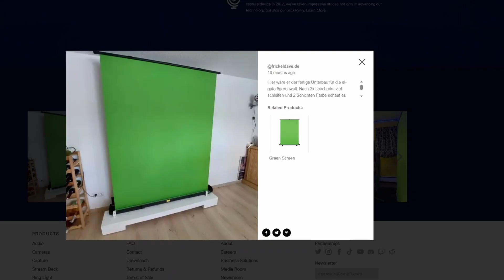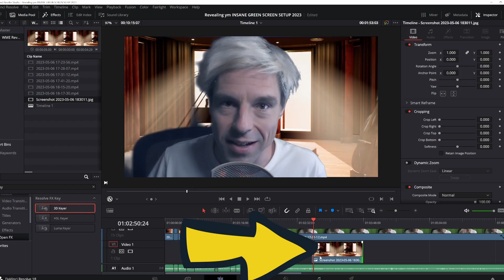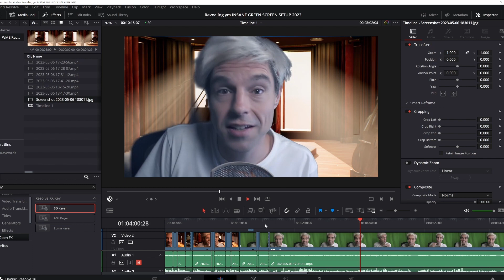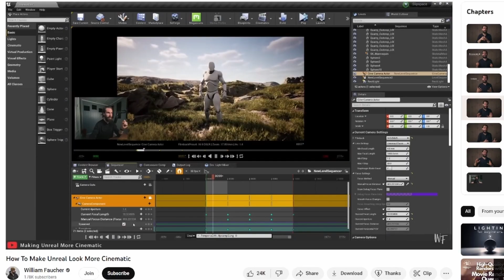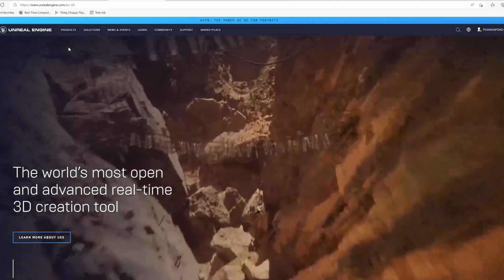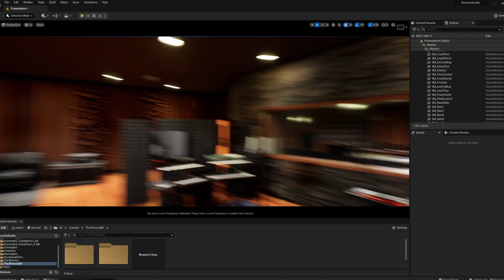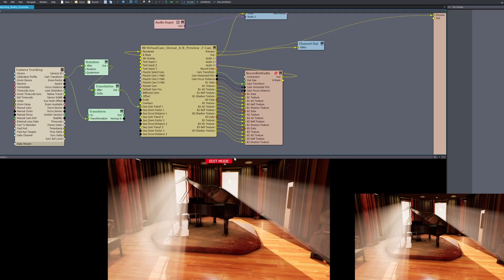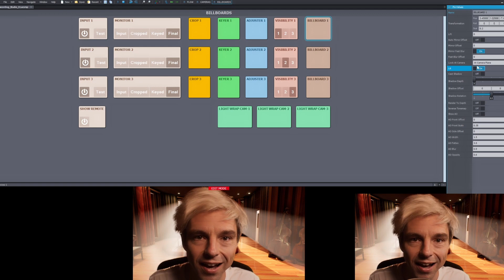INSANE GREEN SCREEN TECH (2023)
Moon